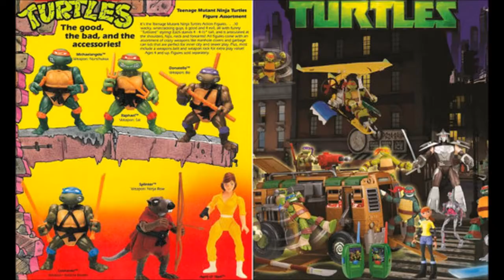la evolucion de los juguetes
Hola  buenas  aqui  os traigo  un nuevo  video  del Vlogmas.  Hoy  os  traigo   la  evolucion  de  los  juguetes  . Espero  que  os  guste  mañana  un  nuevo  video  con  mas  aventuras navideñas  no  os las  perdais  que  paso  lista  xd